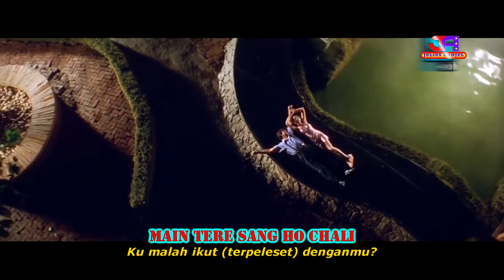IDHAR CHALA MAIN - KOI MIL GAYA (LIRIK & TERJEMAHAN)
Nikmati Lagu India di sertai Lirik dan Terjemahan Indonesia
dan jangan lupa untuk Join bersama kami di Facebook
BOLLYWOOD OFFICIAL CLUB (BOC) Comunity :

Video lagu Khusus Yash Raj Film (YRF) dan yang lainnya kami bagikan melalui whatsapp dan Telegram.